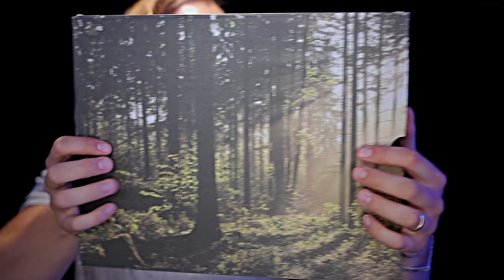[ASMR] My Shoe Collection | Extremely Relaxing Shoe Sounds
"Run Luke, run."

Charity I Support:
I★ ★

My ASMR Upload Schedule: 🔔
►Sundays: 8:00pm (GMT)
►(Sometimes another on Wednesday/Thursdays 9:00 GMT)

FRED 🙌🏻
[ASMR] Showing You My Shoes & Trying On | Extremely Relaxing | 🥾👟